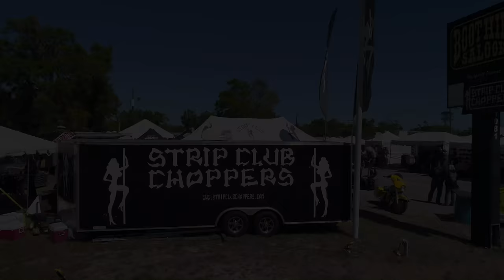STRIP CLUB CHOPPER TRAILER TRASH Sturgis 2018 Buffalo Chip Teaser 1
Don't miss the Sturgis debut of the Strip Club Choppers "Trailer Trash Trike"! We'll have 2 booths this year at the Buffalo Chip, one in the Ampitheater and one at the Crossroads!